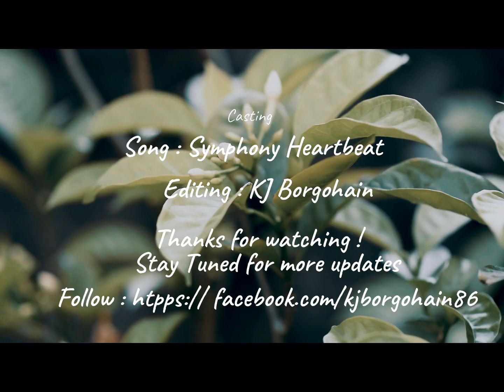Nikon Video | Nikon D5300 Video Quality Test kjborgohain onlinemoney nikondslr nikon mirrorless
nikon Hello friends,
Just made an effort in my first video with nikon gear. Hope you all enjoyed.

Camera : Nikon D5300
Lens : Nikkor 85mm f1.8
Song : In The Shadows
xxxxxx
Editing Software :
Video Editing : Filmora Wondershare

xxxxxx
Follow on Social Accounts